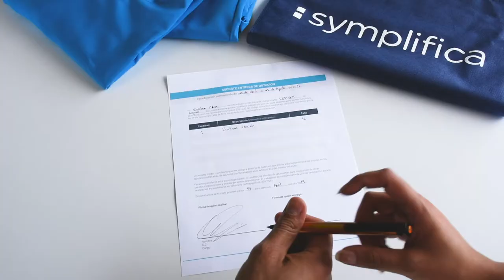Conoce nuestro producto: Dotaciones Symplifica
Como empleador es tu responsabilidad entregar el vestuario adecuado a tus empleados de hogar, la dotación debe estar compuesta por ropa y calzado adecuado con la labor de tu empleado.

Twitter:@symplifica_ Gestiona fácil la nómina y afiliación de tus empleados

Si deseas afiliar al empleado doméstico de tu hogar no dudes en registrarte